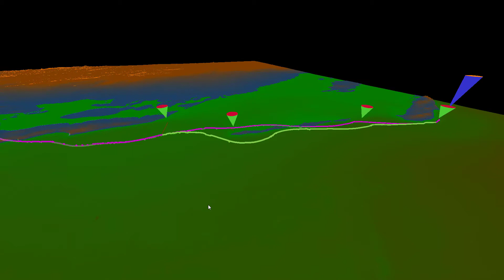DR track manual adjustment